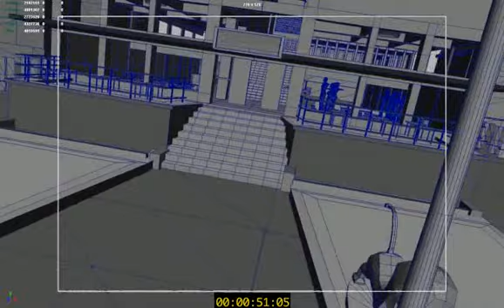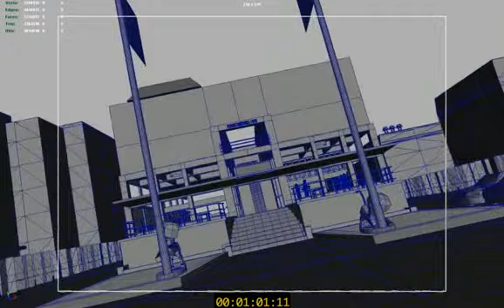impotentArtElites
its an atempt to visualise the artelites impotence in the political arena. while the people are being robbed by polititians, realestatebastards lawers and other parasites the artElites are in teh galleries licking eachothers arses, andor mastrubating eachother instead of being critical moral visionaries
:ø)

this peace got me into our local Art Academy :o)